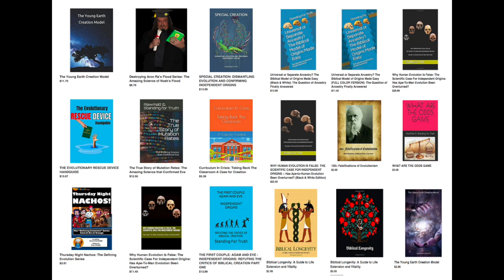Critics Repeating Talking Points: Sentinel Apologetics - Distant Starlight and Supernovas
Many critics of Young Earth Creation repeat arguments that have been refuted over and over again. Watch as Dr. Jason Lisle debunks all the most-common arguments related to distant starlight. This includes a commonly repeated argument from Sentinel Apologetics about light from supernovas. The critics of YEC pretend they have an argument, but ignore the fact that it's been answered. Are the actually looking for honest and sophisticated dialogue? Or are they just looking to scoff?

Sentinel Apologetics supernova argument debunked at 8:47.